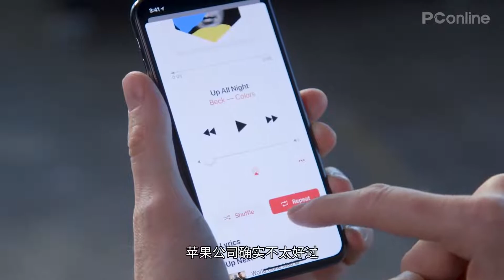【PConline】苹果又双叒被告上法庭了，这次几乎涉及所有产品